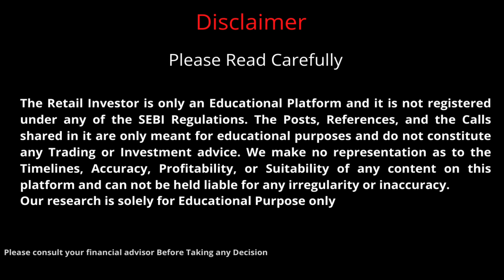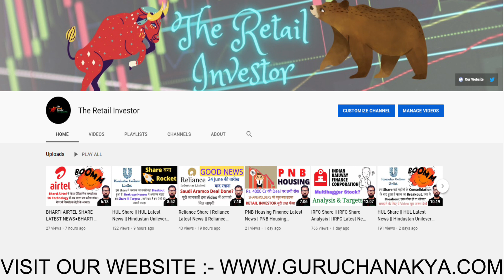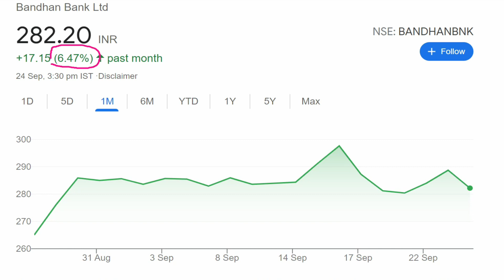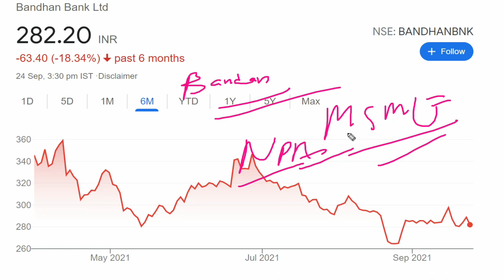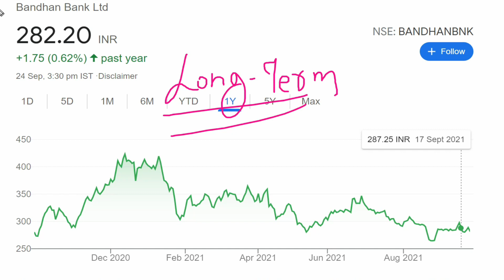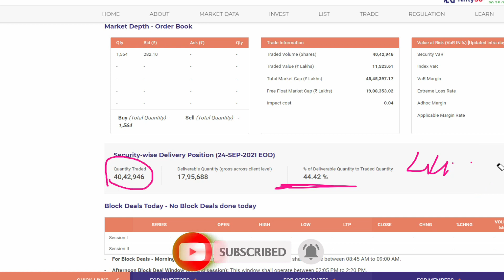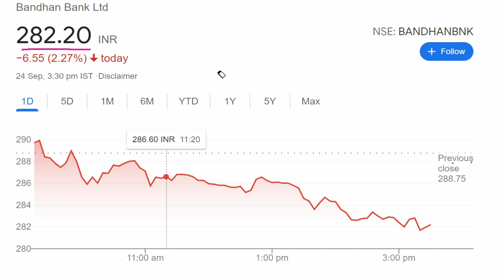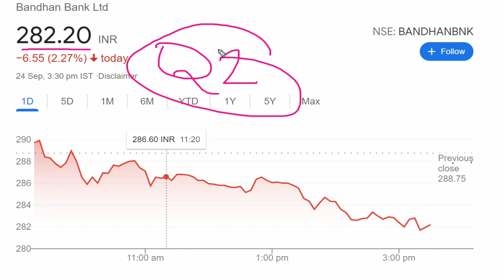Bandhan Bank Share | Bandhan Bank Share Latest News | Bandhan Bank Stock